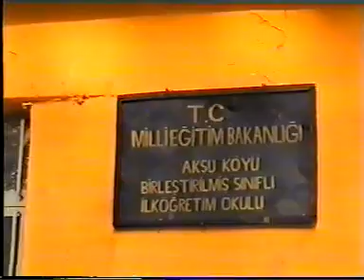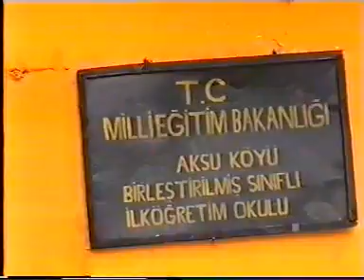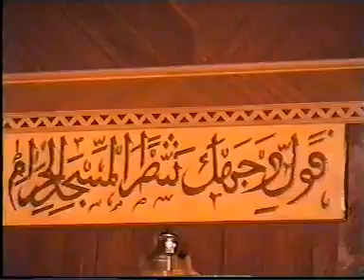Geminderesi Aksu Köyü (Köyçün) Belgeseli 1998 Part-1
Sivas Suşehri Aksu Köyü (Köyçün) Belgeseli 1998 Erler Film
bu Belgesel 1998 yılında Geminderesi Yardımlaşma ve Dayanışma Derneği Tarafından Çektirilmiştir.

Videoda Bulunan çoğu köylümüz hayatlarını kaybetmiştir, Allah Cümlesine Rahmet Eylesin...

Telif Hakkı Talebinde Bulunup Videoları Sildirmeyiniz, Hatıra Amaçlı Bu Video Kar Amacı Gütmemektedir.